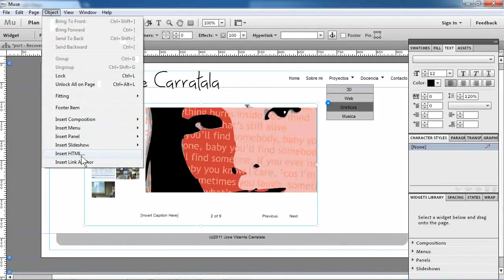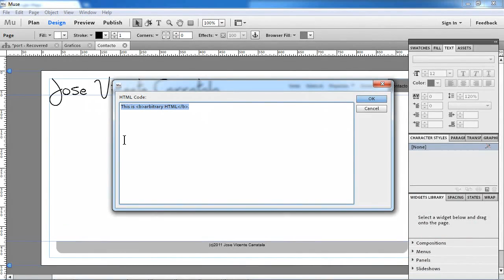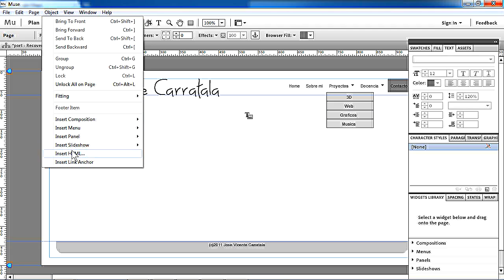Curso de creación web con Muse 11 Insertar un mapa